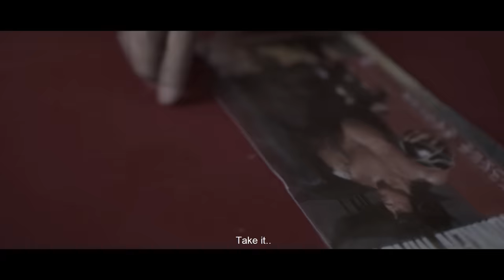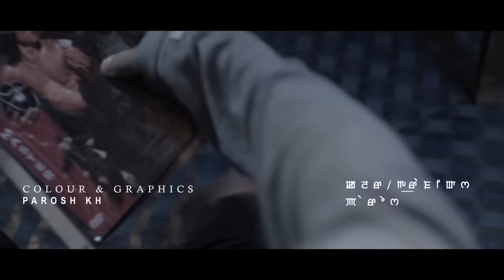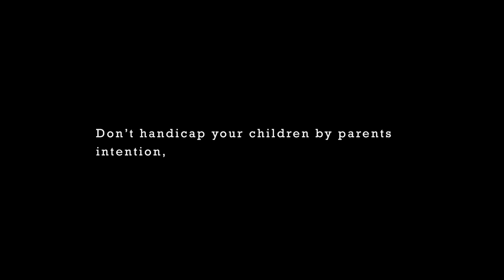Pandam -The Intention | Official Martial Arts Short Action Movie (Manipur)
Kanglei Trickers Presents
In Association with Tantha
Casting : (senior female artist) mama - Monilata YengkokPam
Kanglei Trickers Members
Wattaba Mangang
Abung Ningthoujam
Samananda Sharma
Asitya Kh
Abhijit Mangang
Angamba Meitei
Jetly Yumnam
Ricky RK
Lanchenba Raj
Cinematography : Bankim Artline
Producer: Kanglei Trickers Wattaba Mangang

Content is Subjected to copyright. Any piracy or upload without permission will be legally charged and can go to jail for up to 5years.